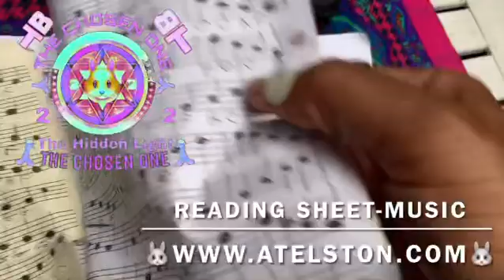Omniscient/Omnipotent/Omnipresent/Targeted Individual/Gangstalking PT3007 Transcendental Knowledge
OMNISCIENT, OMNIPOTENT, OMNIPRESENT; SCIENCE; IDEALISM, MATERIALISM, DUALISM, MONISM, NON-DUALITY, SOLIPSISM, TARGETED INDIVIDUALS, GANG-STALKING, CHOSEN ONES; CROSSDISCIPLINARY, MULTIDISCIPLINARY, TRANSDISCIPLINARY, INTERDISCIPLINARY ANALYSIS ~  PART 3007 (MMMVII) TRANSCENDENTAL KNOWLEDGE
🐈‍⬛TRANSCENDENTAL AMBASSADOR! 🐈‍⬛